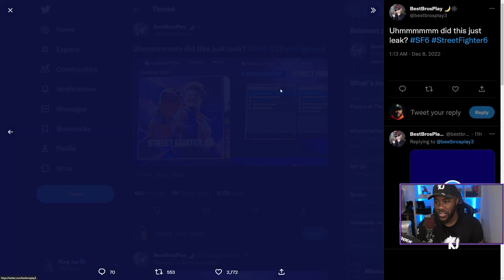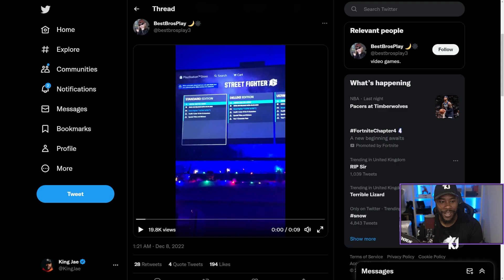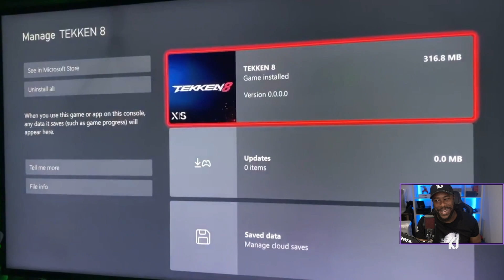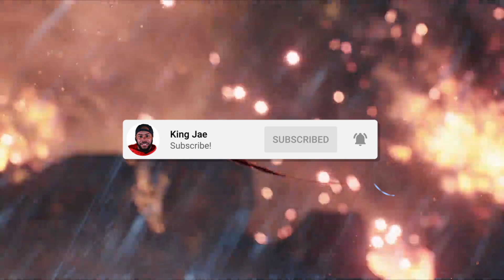SF6 Released Date Leaked! TEKKEN 8 BETA!?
News getting leaked left right and center on Twitter. Looks like we received a confirmed released date for Street Fighter 6 and a possible TEKKEN 8 beta?